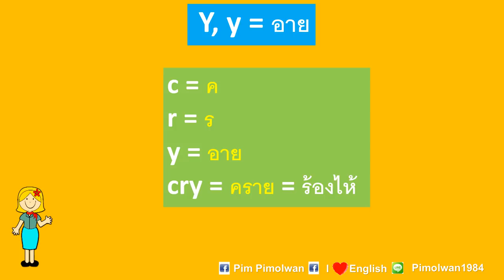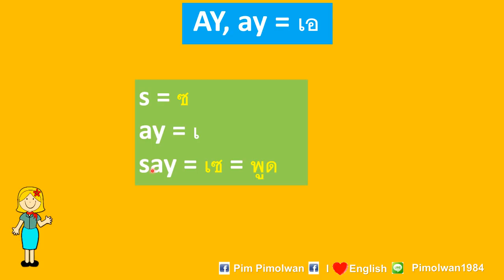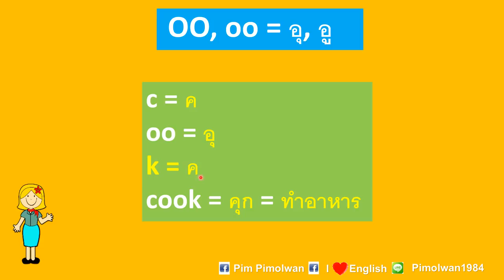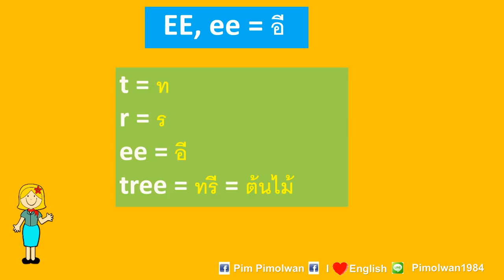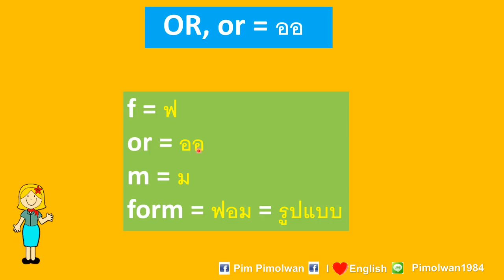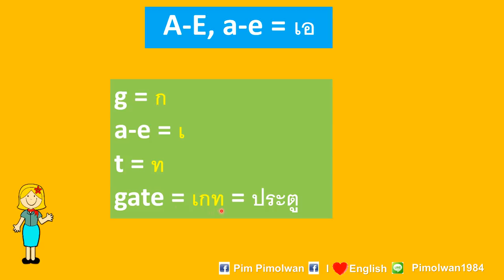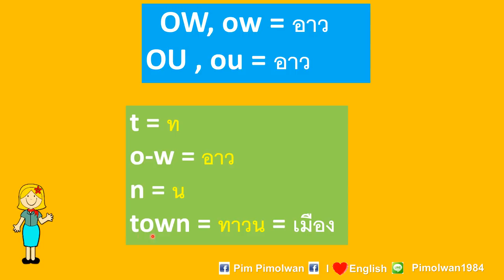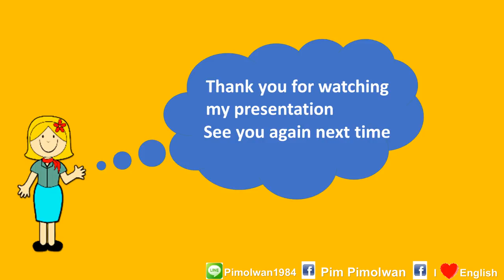ฝึกอ่าน คำศัพท์พื้นฐาน ตอนที่ 2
และไลน์ของครูพิม pimolwan1984

นักเรียนสามารถอ่านคำศัพท์ได้ถูกต้องและสามารถจำคำศัพท์ได้ง่ายและเร็วขึ้นด้วยการเปรียบเทียบพยัญชนะและสระระหว่างภาษาไทยและภาษาอังกฤษ